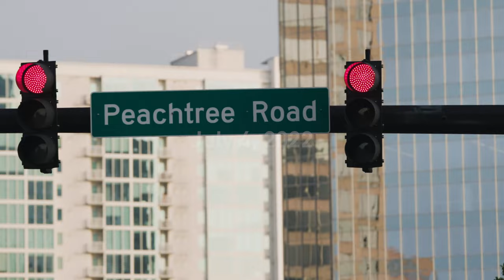2022 Atlanta Journal-Constitution Peachtree Road Race Recap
Relive the 53rd Running of the Atlanta Journal-Constitution Peachtree Road Race along with the Microsoft Peachtree Junior and Peachtree Health & Fitness Expo presented by Publix.